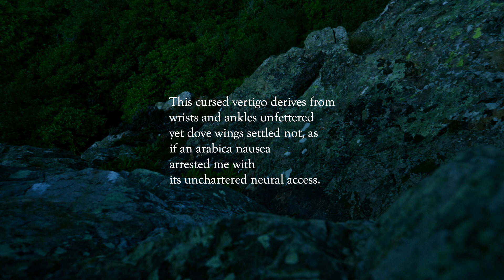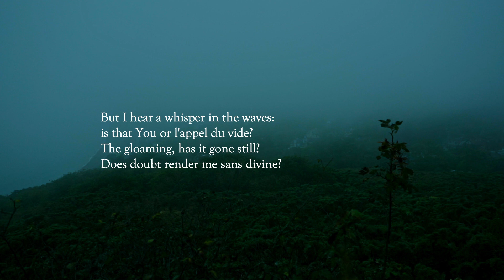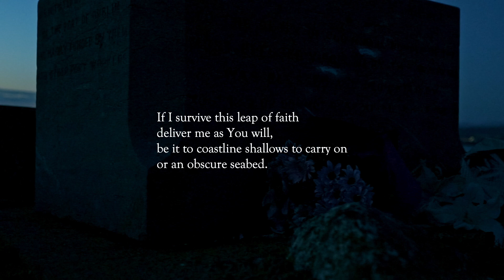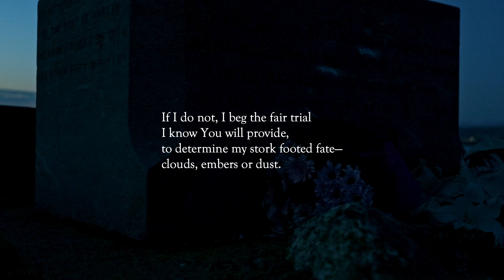Dizzy Freedom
This is a visual exploration of a poem I wrote a few months ago. It's fairly simple but it's a pretty good indication of the themes and aesthetics that I'm currently interested in. The title is a reference to Soren Kierkegaard's notion of "the dizziness of freedom", which he introduced in The Concept of Anxiety (1844) and further discussed in later works.